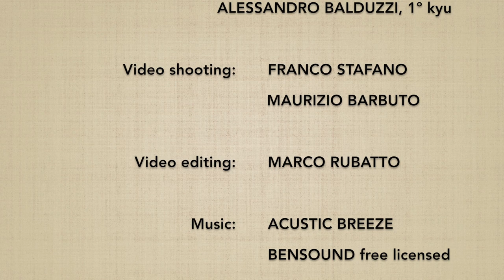Katadori KAITEN NAGE (uchi mawari) - Marco Rubatto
Forma di base (kihon) e fluida (ki no nagare) di "presa alla spalla e proiezione circolare" (katadori kaiten nage), forma con rotazione interna (uchi mawari)

Basic form (kihon) a fluid form (ki no nagare) of "shoulder grab and rotating throw" (katadori kaiten nage), internal rotation form (uchi mawari)